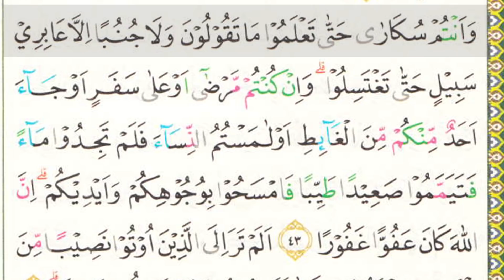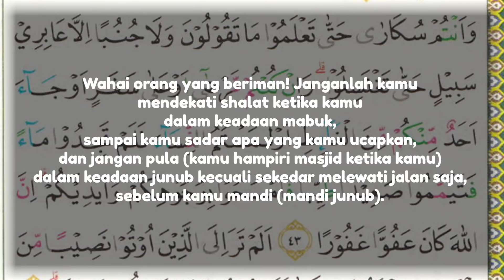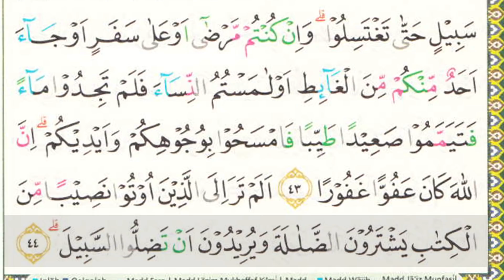SEHATI - Juz 5 Halaman 85